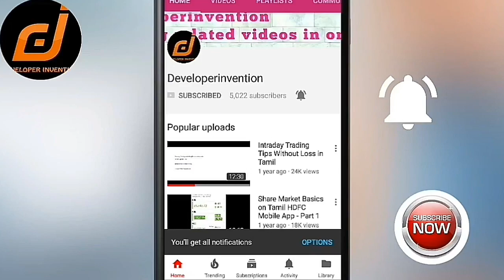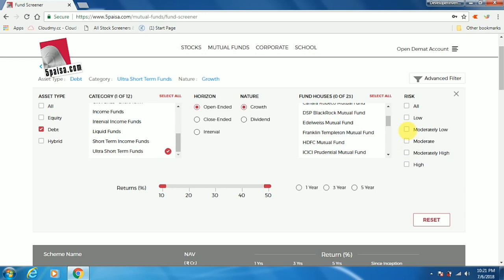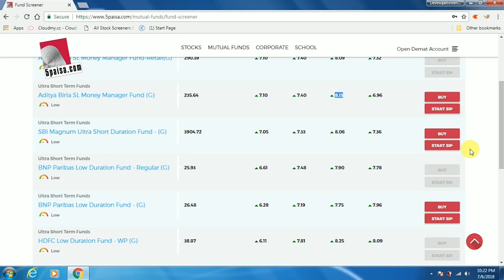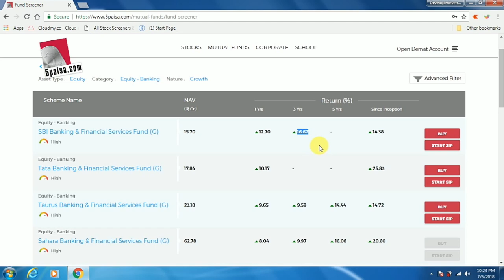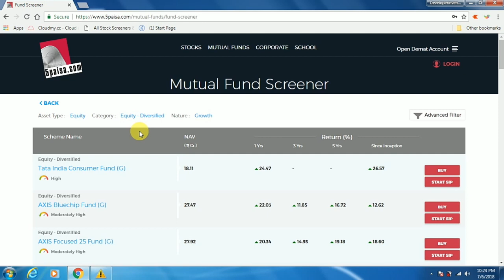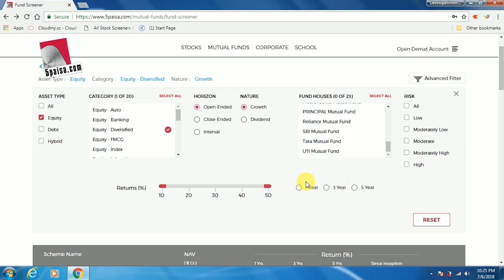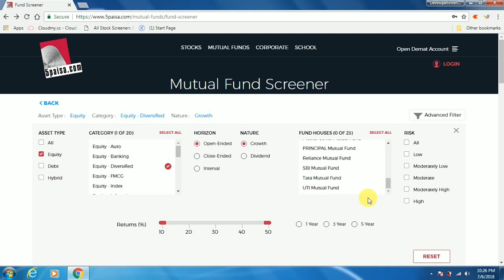Best Mutual Fund Screener | How to Choose Best Mutual Fund | Share Market in Tamil